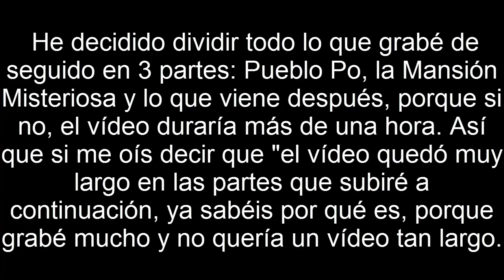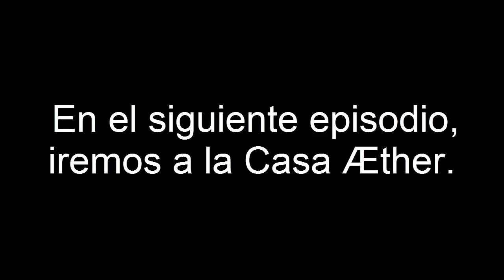Pokémon Luna - Mansión Misteriosa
Nos enfrentamos al Team Skull en la Mansión Misteriosa.

Recordad contestar "Nanay" cuando digáis las contraseñas para que os dejen pasar.